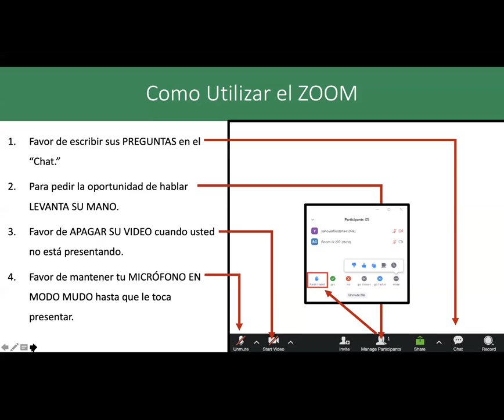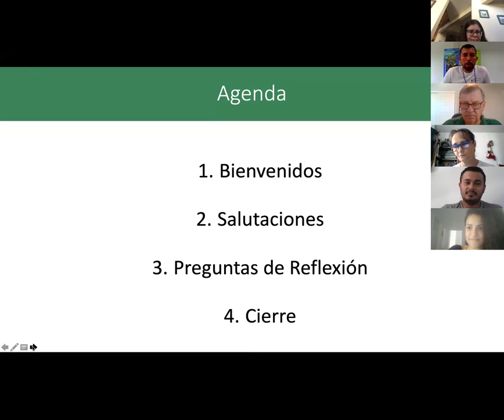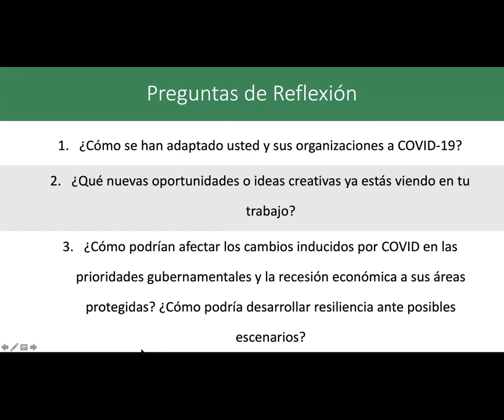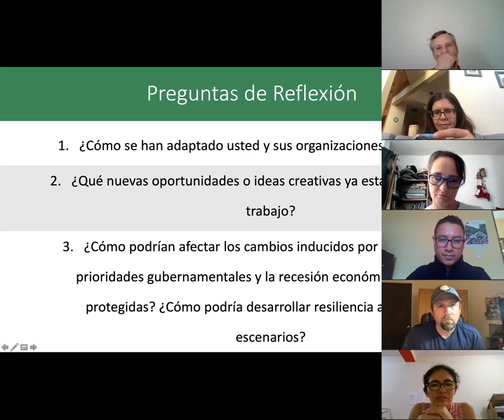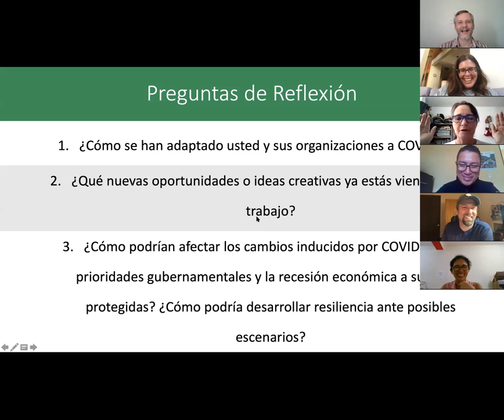CPAM Webinar de Apoyo para Alumnos del Curso Colorado 2017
Este webinario fue impartido por el Centro para el Manejo de AA.PP. de la Universidad Estatal de Colorado el 21 de mayo 2020.